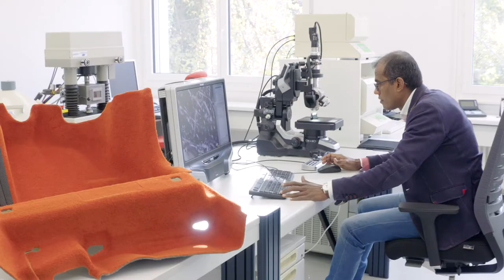Video-Porträts über Jobs in der Industrie: Episode "Autoneum"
Dieses Video-Porträt im Rahmen der Kampagne von Swissmem handelt von Mega Nathan, einem Inder der für das Automobil-Unternehmen Autoneum arbeitet.
In unserer Serie werden die verschiedensten Personen porträtiert, die in der Industrie tätig sind (mehr Infos